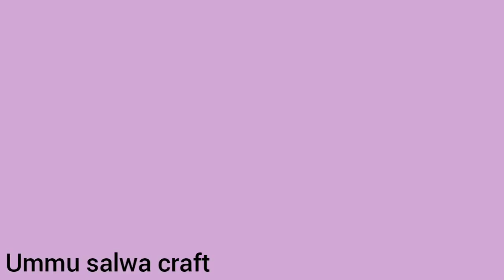cara membuat dompet BTS dari kain flanel